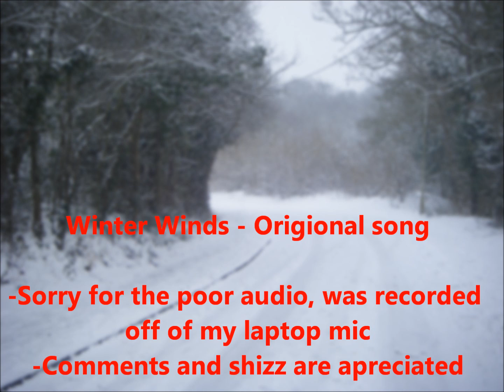Winter Winds - origional song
Sorry for the terrible audio, this is only a demo to see what people think about it. All comments are apreciated, especially ones giving me constructive criticism telling em what you would like to see improved. Adios